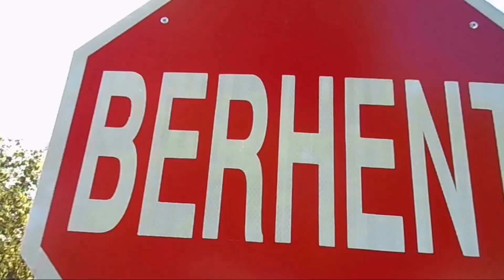Dr Zubir & Dr Shafiza Wedding Reception at Seremban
A Malay wedding reception